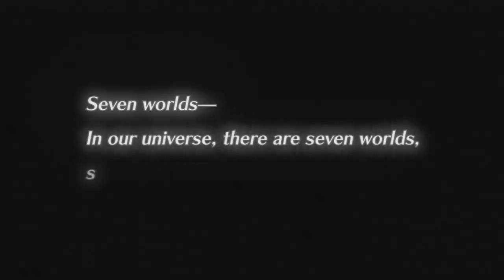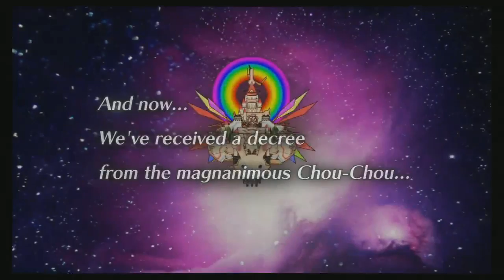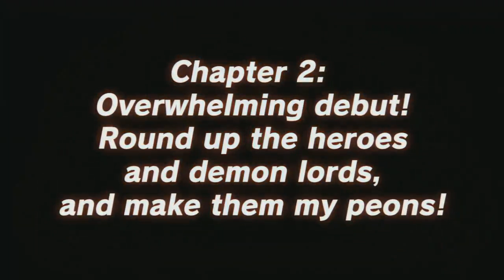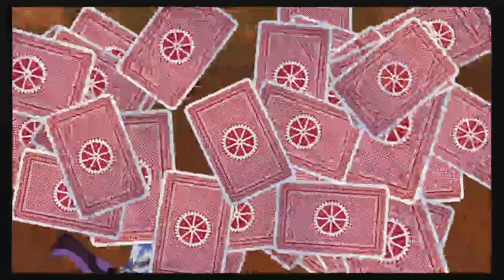Mugen Souls Live Stream with NIS America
VGU streamed Mugen Souls on Playstation 3 for 24 hours and we had a lot of fun streaming it for that long even though it was also very tiring! During the stream NIS America also came on the stream to answer questions about their game and others.

You can find out more about NIS American and Mugen Souls on our